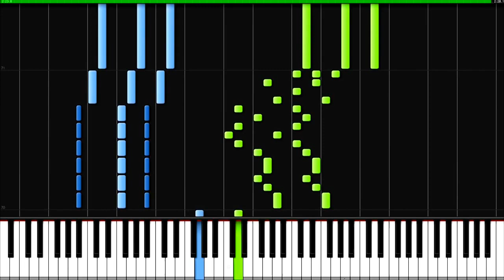Fairy Tail Main Theme PIANO TUTORIAL Cover (Synthesia)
How to play Fairy Tail Main Theme on piano.